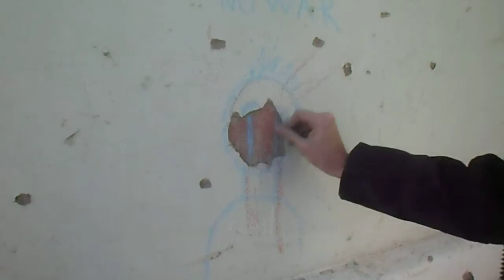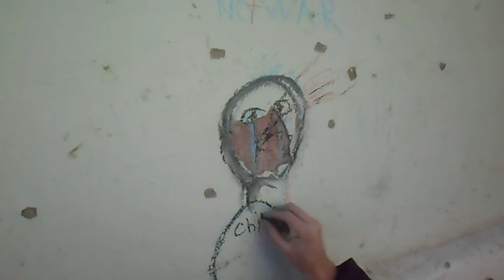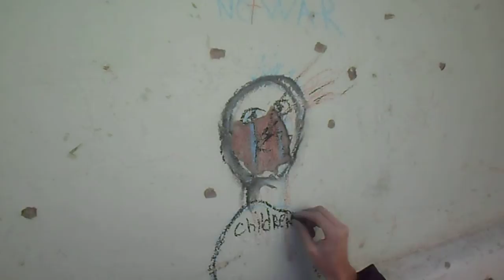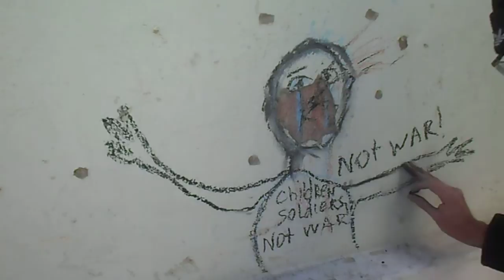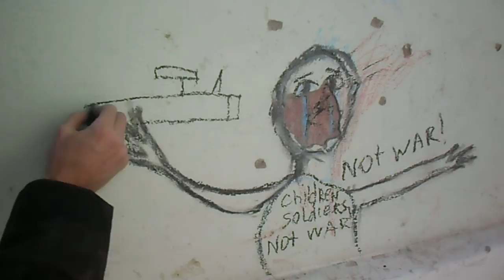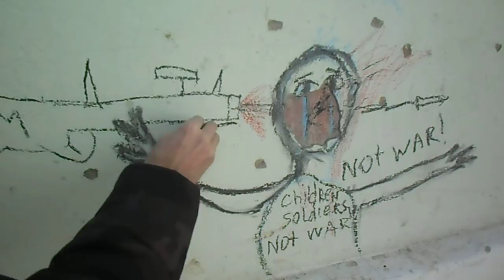SAM 0249 NOT WAR ART "отправляя сына на войну, подумай, что разрывная пуля может попасть ему в лицо"